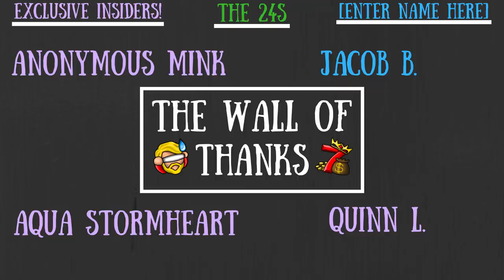The Wanda & Warly Synergy - Achieve 420+ DMG & Age SUPER Slow! - Don't Starve Together Guide [NEW]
And we thought she was good before we started shoving goat jelly into our mouths... Spiced jelly at that! 0_o